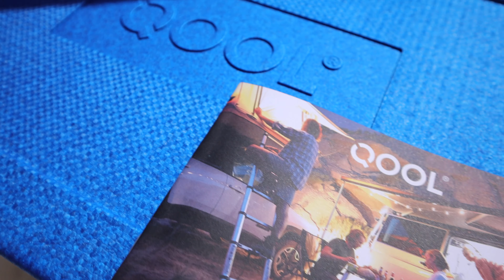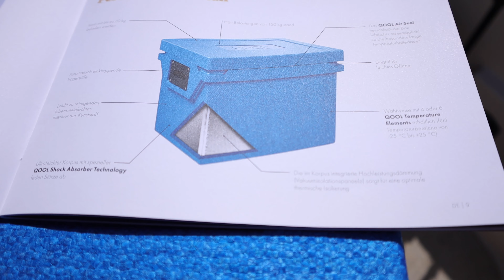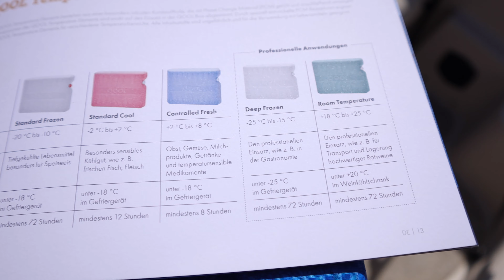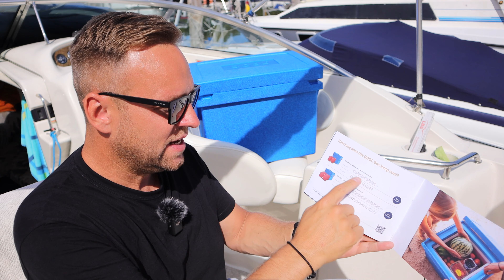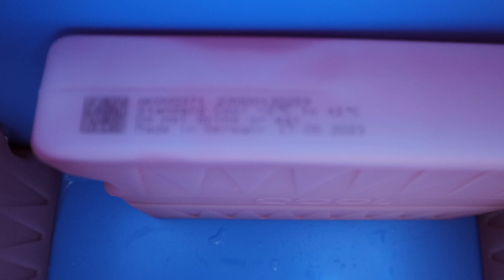QOOL Kühlbox - ohne Strom an Bord? Für Angler zum Angeln perfekt!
Kühlschrank oder Kühlbox an Bord ist immer ein Thema für sich. Die billigen machen nicht kalt und die teuren sind sehr schwer und fressen trotzdem viel Strom. Die @QOOL-Products  Box ändert das.

🛥️ Wichtigste Must-Haves für Bootsbesitzer 🛥️

➡️ Mein Amazon Shop
➡️ Bootsanker (faltbar)
➡️ Notfall-Reparaturset für Boote
➡️ Bilgepumpe elektrisch
➡️ Rettungsweste für Erwachsene
➡️ Rettungsweste für Kinder
➡️ LED Taschenlampe USB-C

⚓ Bootsausrüstung Must-Haves ⚓

➡️ Multitool für alle Fälle
➡️ Werkzeugkoffer für unterwegs
➡️ Putzlappen 10Kg gepresst
➡️ Handschuh zum Pocken entfernen
➡️ Bootsschonbezug (Sitze)
➡️ Erste Hilfe Tasche
➡️ LED Taschenlampe USB-C

💻 Technik für Bootsbesitzer 💻

➡️ USB-C mit Display
➡️ Ecoflow Delta 2
➡️ GPS-Tracker für Boote mit Akku
➡️ GPS-Tracker für Boote für 12V
➡️ Smart App Fishfinder/Tiefenmesser
➡️ Boots-WLAN-Router für mobiles Internet
➡️ LED-Beleuchtung für den Innenraum
➡️ Victron Ladegerät

🧽 Bootspflege und Zubehör 🧽

➡️ Kochchemie Greenstar
➡️ Spezial Bootsreiniger
➡️ Poliermaschine für Boote
➡️ Wasserdichte Abdeckplane
➡️ Boots Politur
➡️ Bürstenset für Akkuschrauber
➡️ Polster und Vinylreiniger

🤟 Saschas Top-Empfehlungen 🤟

❄️ Winter Essentials für dein Boot ❄️

➡️ Beheizbare Weste mit App
➡️ Beheizbare Weste
➡️ Standheizung / Bootsheizung
➡️ Mini Heizlüfter für den Winter
➡️ Frostschutzmittel für Bootsmotoren
➡️ Quicksilver Fuel Restorer / Benzinstabilisator
➡️ Quicksilver 2-Takt Öl
➡️ Spühlohren für Z-Antrieb & Aussenborder
➡️ Bootsfett Liqui Moly

☀️ Sommer Essentials für dein Boot ☀️

➡️ Kompressor Kühlbox 12V

🔧 Werkzeuge und Technik 🔧

➡️ Werkzeugkoffer für unterwegs
➡️ Multimeter für Elektrik am Boot
➡️ Thermometer zur Motorkontrolle